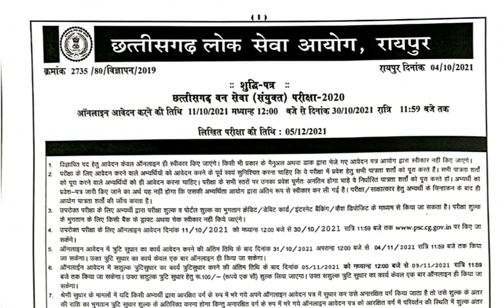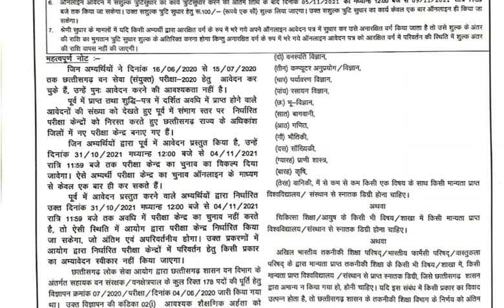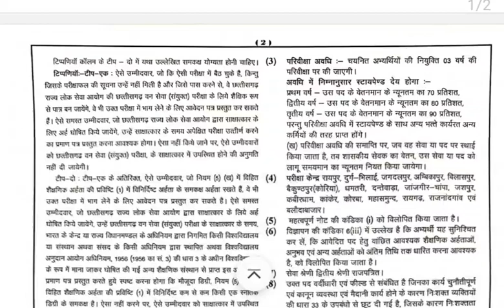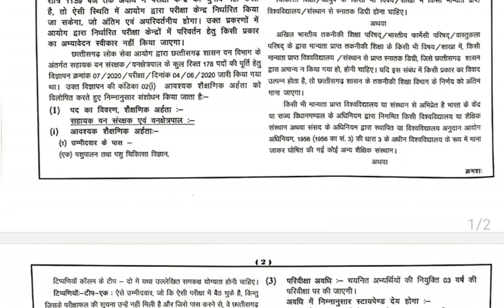छत्तीसगढ़ राज्य में वन विभाग की नई भर्ती 2021 || कुल 178 पदों - स्नातक डिग्री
हाय दोस्तों मेरा नाम राकेश सिंह है और CG JOB YouTube Channel में आपका स्वागत है अगर आप लोग हमारे यूट्यूब चैनल में नये हो तो कृपया करके CG JOB YouTube Channel को सब्सक्राइब कर ले

Canon EOS 1500D
Boya BYM1
BOYA by MM1
DIGITEK Tri 170cm
DIGITEK Mini 33cm
Samsung Galaxy M31
adidas Man's
Redmi 20000mAh
OnePlus 10000mAh

Chhattisgarh job news,Chhattisgarh job alert,Chhattisgarh new job,Chhattisgarh job
vacancy 2021,chhattisgarh job vacancy,
Chhattisgarh job notification,cg job 2021,cg job,cg job news,cg job alert,cg job vacancy 2021 in hindi,cg job today,Cg jobs notification 2021,Govtment job,